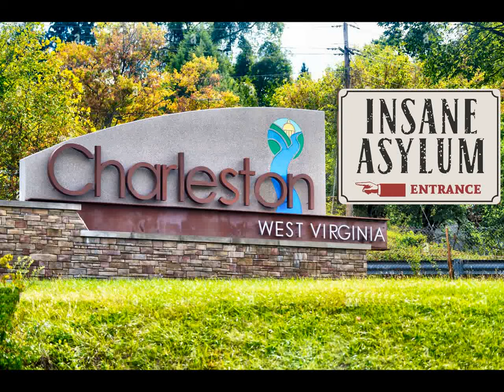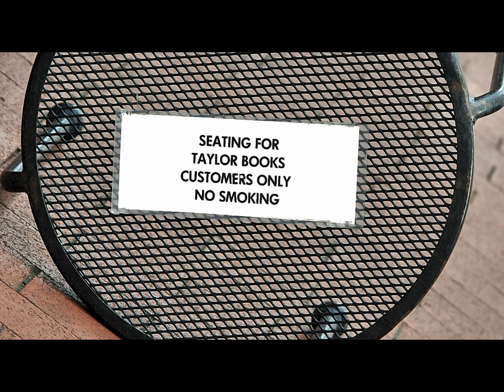Charleston - It didnt used to be like this.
Charleston WV was once a wonderful town to live, but now it's little more than a place to watch bums hang out and sleep downtown on the sidewalks.